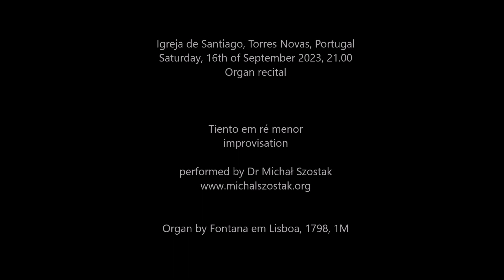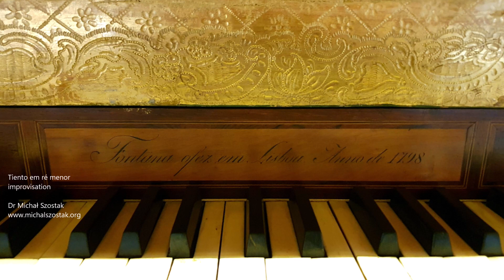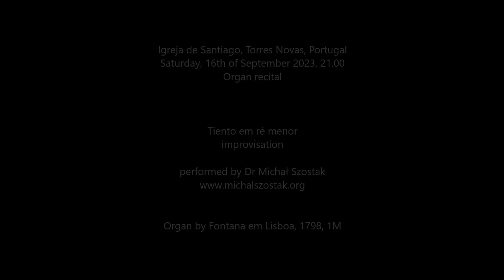Tiento fugato em ré menor - Dr Michał Szostak, improvisation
Igreja de Santiago, Torres Novas, Portugal
Saturday, 16th of September 2023, 21.00
Organ recital

Tiento fugato em ré menor improvised by Dr Michał Szostak on the organ by Fontana em Lisboa, 1798, 1M